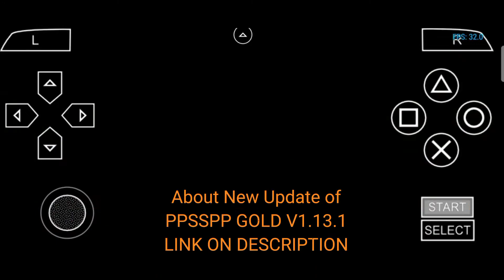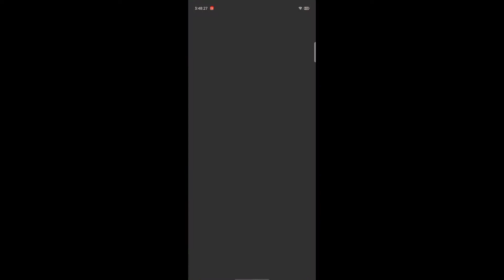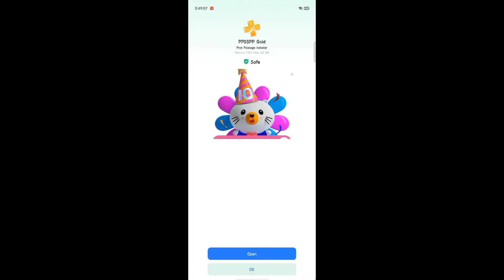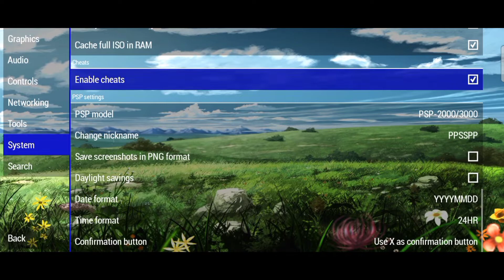PPSSPP Gold Emulator New Update Download For Free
Device:Realme C11
Recorder: Built-in 1080p
Editing:Capcut 1080p60